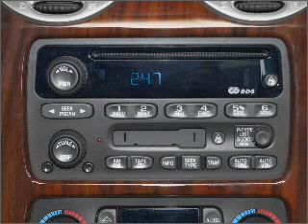2003 GMC Envoy XL - Vadnais MN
Year: 2003
Make: GMC
Model: Envoy XL
Trim: Sport
Engine: 4.2 liter inline 6 cylinder 24 valve
Transmission: 4-Speed Automatic
Color: Gray
Mileage: 141267
Address:
3360 Highway 61